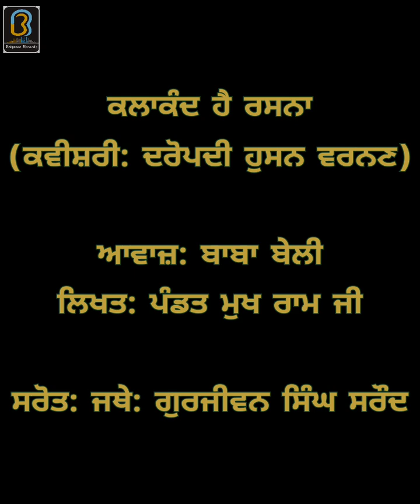ਕਲਾਕੰਦ ਹੈ ਰਸਨਾ (ਕਵੀਸ਼ਰੀ) - Baba Beli - Kavishri - Kalakand hae Rasna - Pandit Mukh Ram